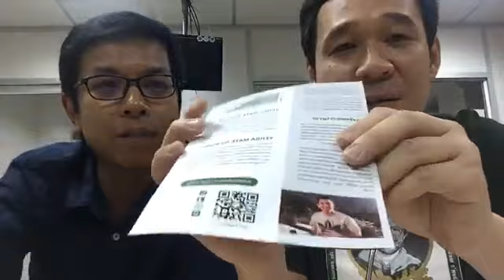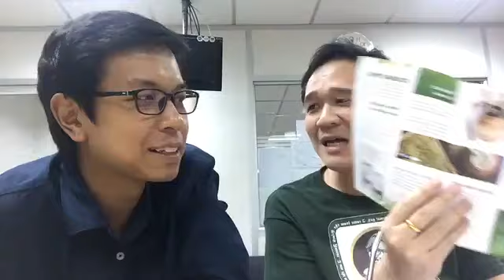ย้อนหลังไลฟ์ดึก By SSN11 พบกับ "3 แสบ" และแขกรับเชิญพิเศษ "น้องอาย" วันที่ 29 ส.ค.61